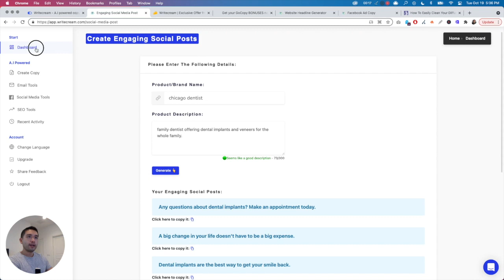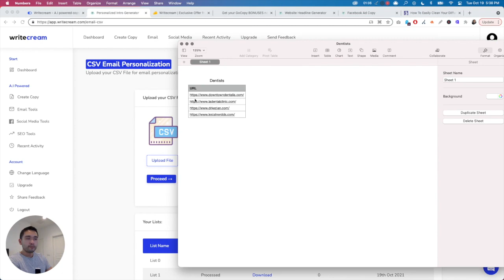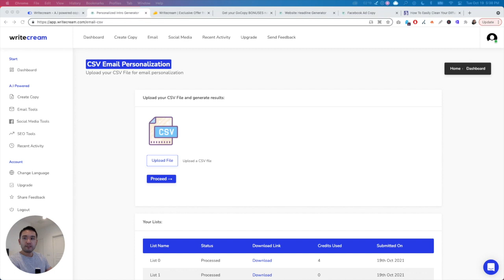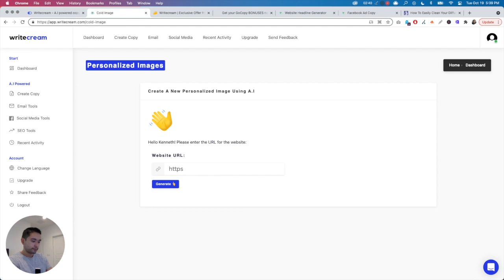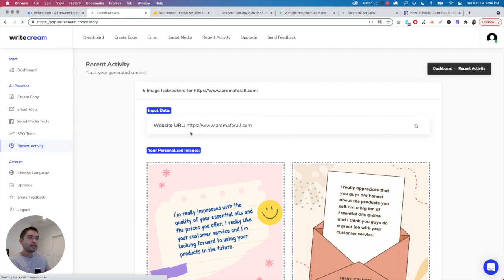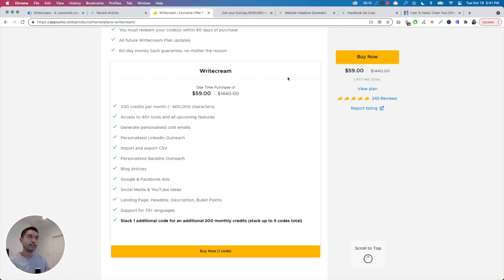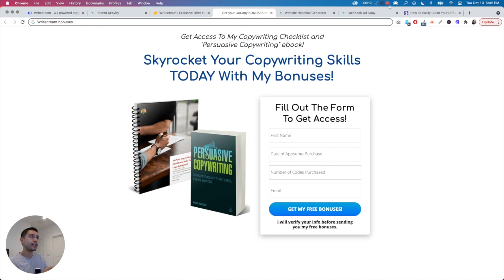Writecream Review - Top 3 FAVORITE Features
This is a Writecream review of my top 3 best and favorite features of the tool. It's an AI content writing assistant that is currently on a lifetime deal on Appsumo. I show you what I love the most about the tool so you know if this is the best AI content writer tool for you.

Chapters:
00:00:41 Favorite Feature #1
00:02:38 Favorite Feature #2
00:03:55 Favorite Feature #3
00:05:19 Appsumo Deal
00:05:31 FREE BONUS!